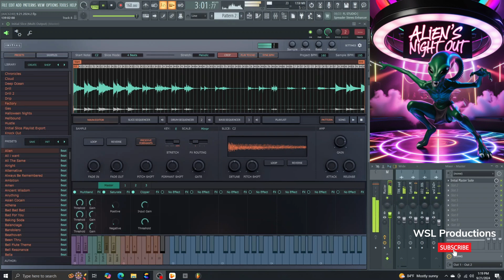"Laid-Back Hip-Hop Grooves 'Alien's Night Out' – Smooth & Chill"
Take a trip beyond the ordinary with "Alien's Night Out," a smooth hip hop track crafted in FL Studio 24 using Initial Slice. This song features mellow, atmospheric beats with soft vocals floating in the background, creating a laid-back, spacey vibe. Perfect for late-night listening, chilling out, or vibing with friends, "Alien's Night Out" delivers a unique, otherworldly groove that will keep you hooked from start to finish.